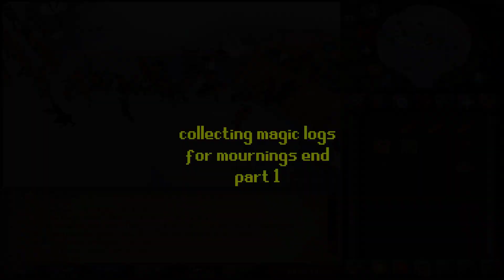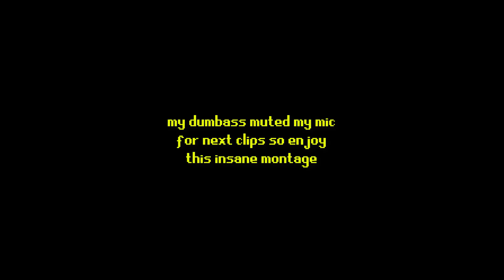Gear upgrades lookin good (#3)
Episode 3 of progress on the ironman pker. Account is coming along really fast and in this episode we make lots of progress on our gear. Enjoy :)

► My Discord server, feel free to come hangout and talk while you skill or pk :)

► CC: Skit

► Song(s):
Ramses B - There for you
Osrs Soundtrack